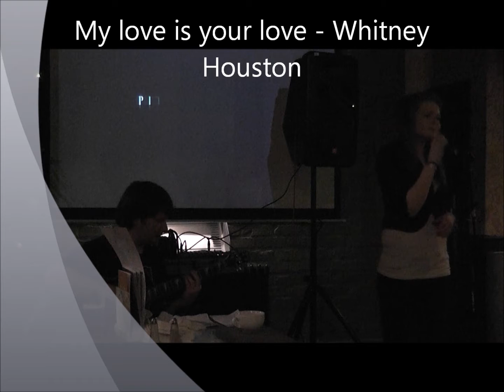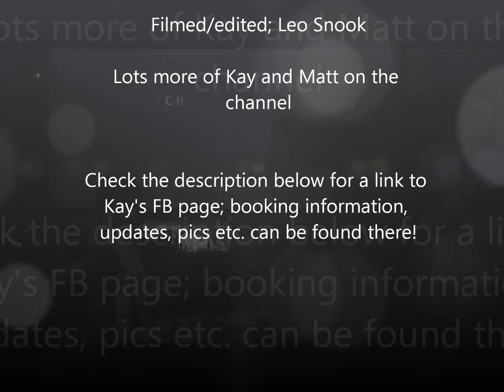Kay and Matt - Pitcher and Piano - Your love is my love (Whitney Houston)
More great stuff from Kay and Matt!

(all information about Miss Moocroft can be found here)